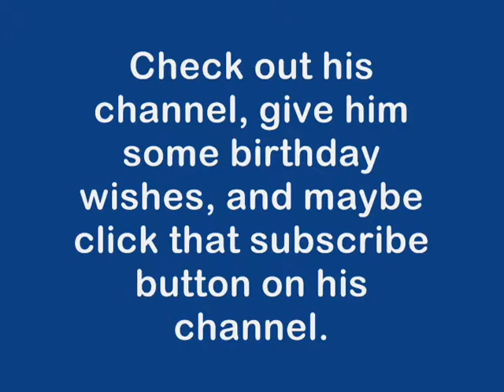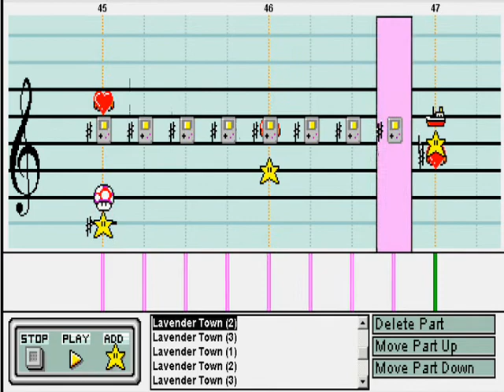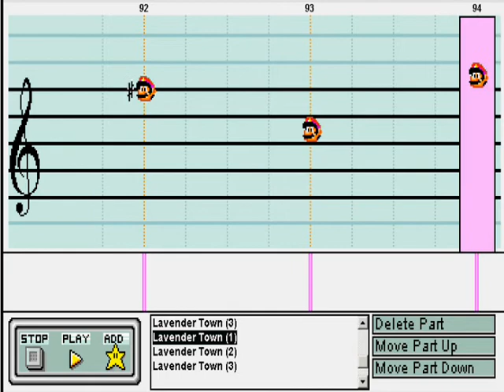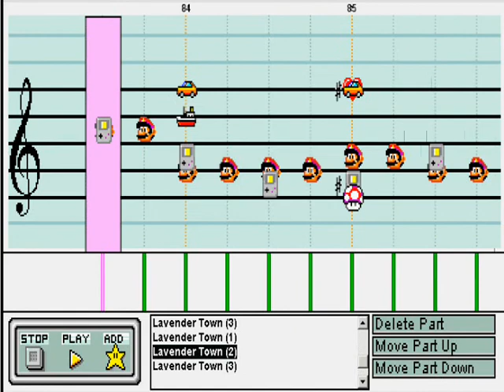Mario Paint: Lavender Town- Pokémon (Happy Birthday, BladeFire30!)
A few days ago, BladeFire30 requested that I do this song in Mario Paint. At first, I didn't want to do this song because of its creepy nature that it has, but then I found out his birthday was coming up, so I did this song for him.